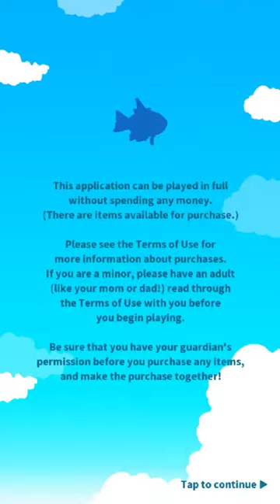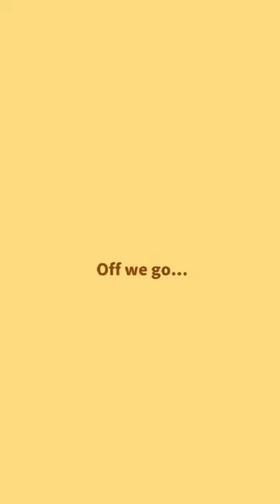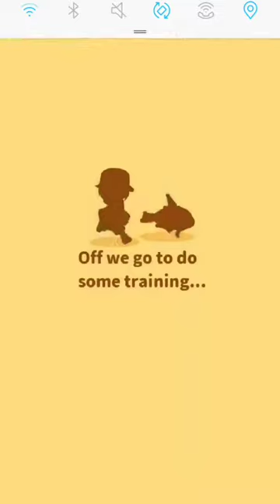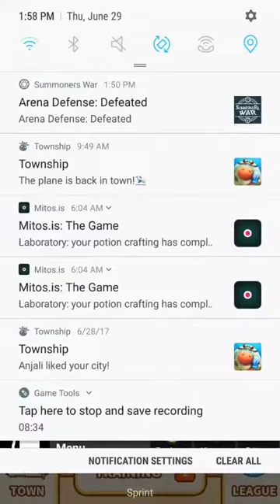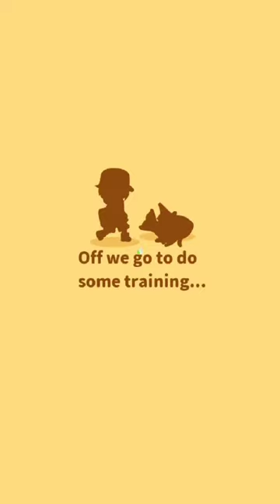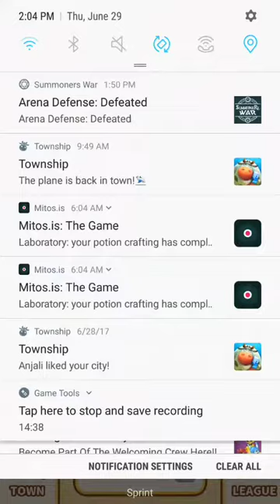Magikarp Jump (8)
Tumblr: dragongirlcospayer and dragongirlartist Amino: DragonGirlArtist: Warriors, Pokemon, Pokemon Go, Pokemon Duel, Homestuck, Overwatch, Undertale, Off, Tattetail, Bendy and The Ink Machine, Final Fantasy, Creepypasta, Anime and Manga, Black Butter, Gravity Falls, SVTFOE, Steven Universe, Furry, Horror Twitter: DragonGirlA/C/G Instagram: DragonGirlArtistCosplayerGamer